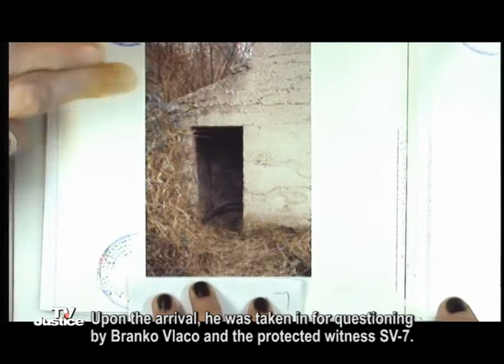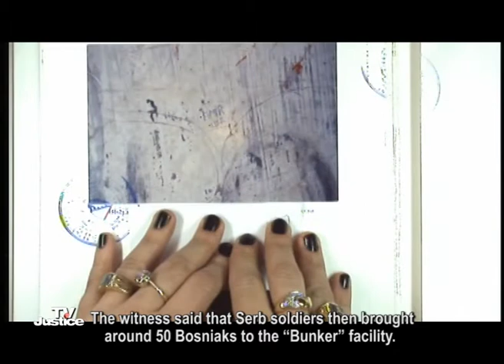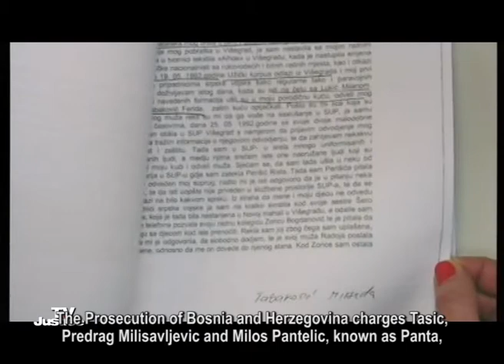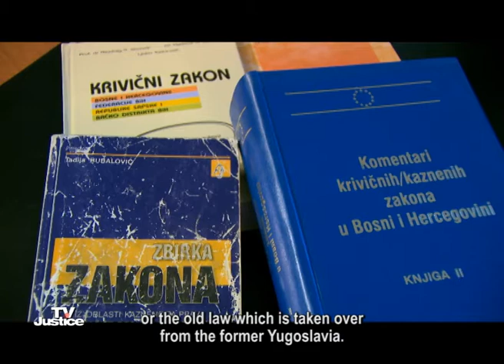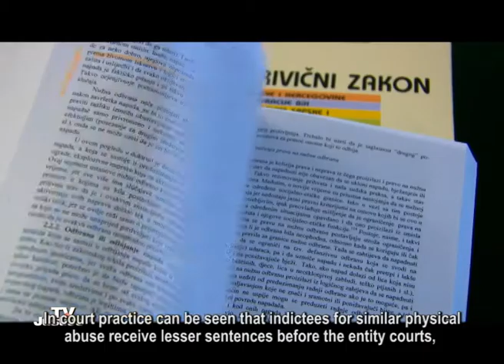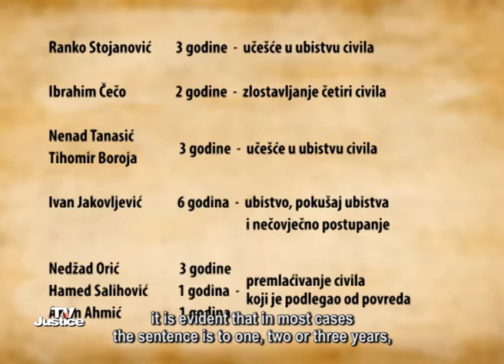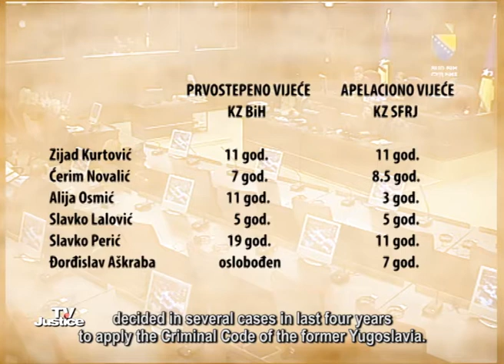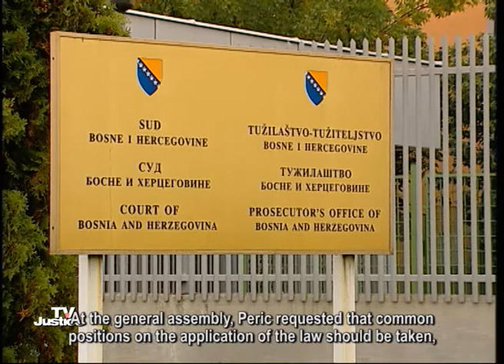TV Justice Magazine I Episode 39: Implementation of Different Laws on Trials in BiH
The March issue of TV Justice magazine brings an overview of the most important trials held before the Court of BiH War Crimes Chamber in February.

Defendants who are on trial under the old law get more lenient sentences than those who are fall under the new Criminal law. The issue and practice of applying two different criminal codes has been discussed in judicial circles in BiH for many years now. Opinions still differ, however the court in Strasbourg might put an end to this once and for all.

The guest of this month's edition is the Court of BiH judge, Azra Miletic.

In March, TV Justice interviewed people of Sarajevo, asking them whether they believe we are all equal before the law.